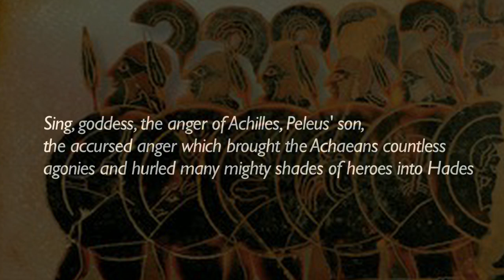Introducing The Illiad, Part III: The anger of Achilles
In the third part of Barbara Graziosi and Anthony Verity's introduction to their Oxford World's Classics edition of Homer's 'The Iliad'. Here they examine the anger of Achilles.